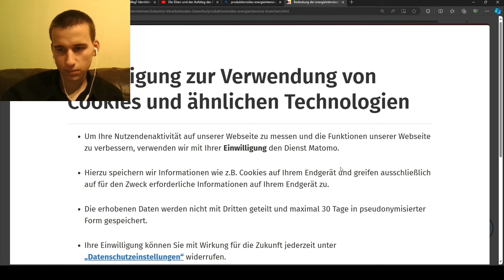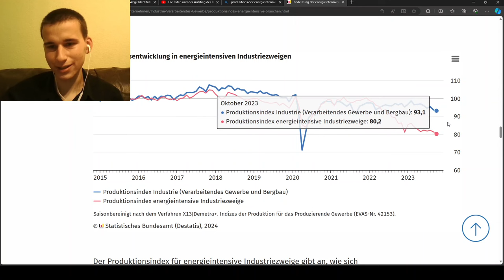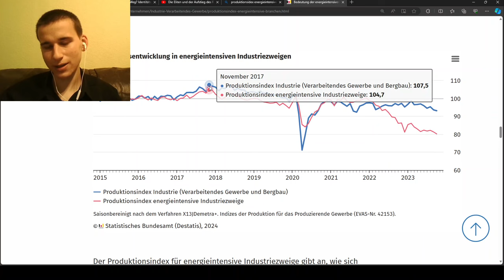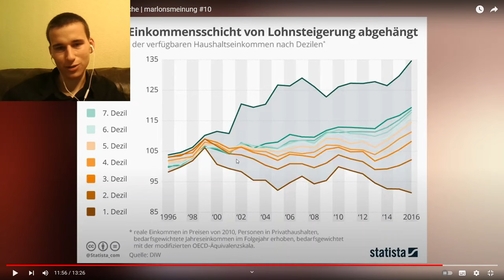Lügt Olaf Scholz in seiner Neujahrsansprache? | Reaktion auf Marlon